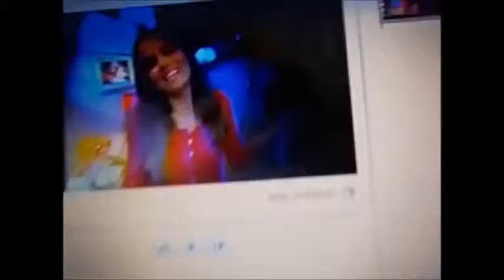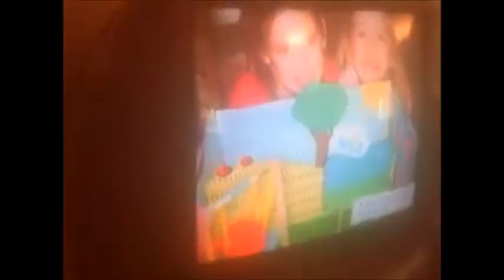My Movie 216